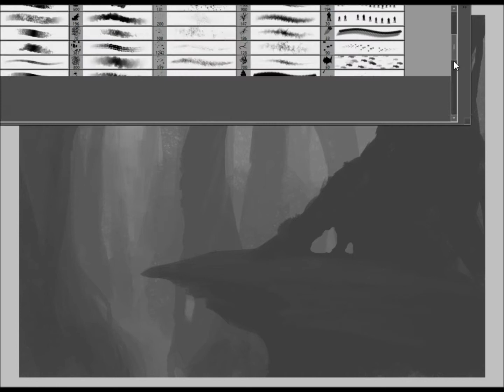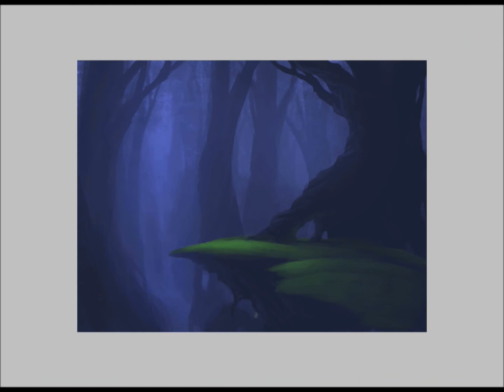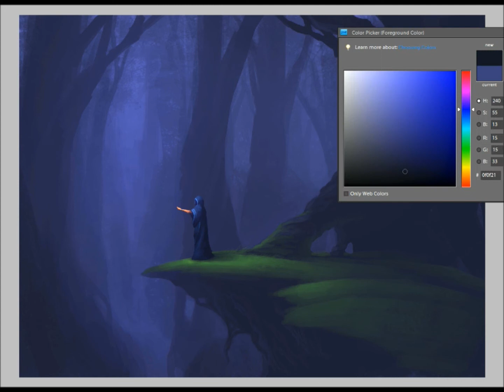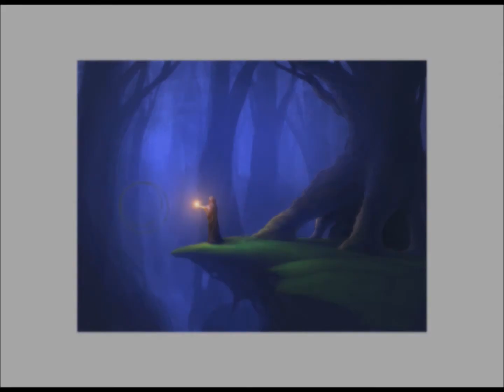Photoshop Speedpaint - Night Druid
Hopefully I can continue with consistent uploads once again now that I'm for the most part done with traveling this summer. More tutorials will be coming later this summer,

I make 2-3 videos weekly so there will be plenty of painting to watch :)

The painting took about an hour total to make.